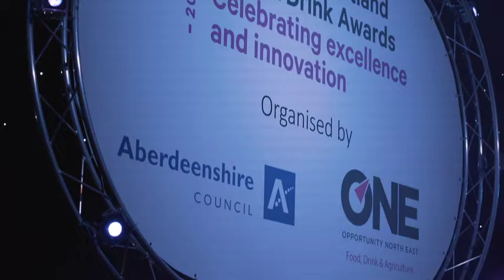2019 North East Scotland Food and Drink Awards Celebration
The 2019 North East Scotland Food and Drink Awards dinner took place on 21 March.